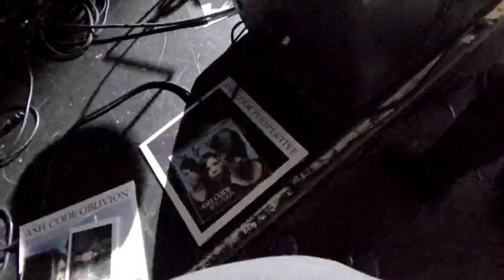SIERRA LIVE AT LE POISSON ROUGE NYC 0ur 0wn vide0s □ec0rding fact0ry NYC MOSTRAZO !!!